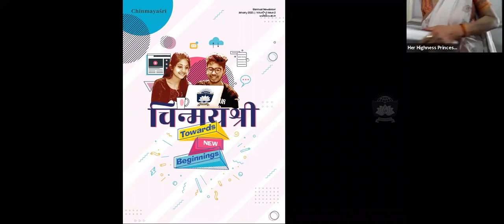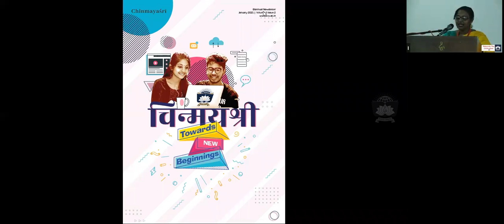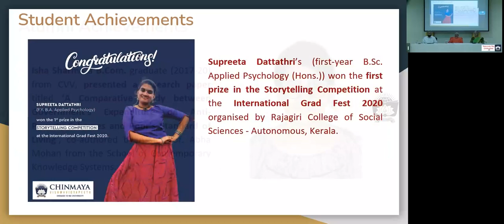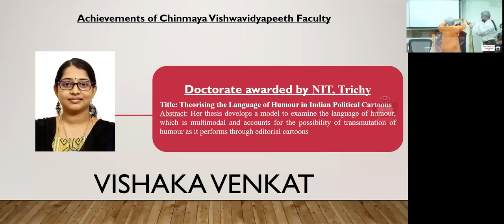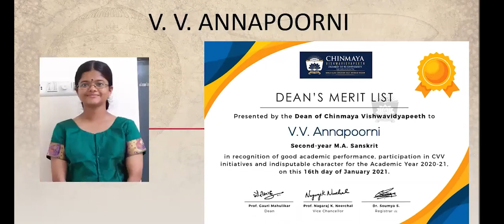Glimpses - Chinmaya Vishwavidyapeeth University Day Celebrations 2021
CVV celebrated its annual University Day on 16 January, the foundation day of the University.

This year, the fifth University Day was celebrated in hybrid mode with attendance in person as well as in online mode via Zoom, due to the pandemic.

Her Highness Princess Aswathi Thirunal Gouri Lakshmi Bayi from the Travancore Royal Family was the Chief Guest for the function. Swami Viviktananda, Regional Head of Chinmaya Mission Kerala, was the Guest of Honour. The surprise presence was that of Pujya Swami Swaroopananda, the Chancellor of CVV and Global Head of Chinmaya Mission.

CVV’s biannual newsletter Chinmayaśrī was released by Her Highness Princess Aswathi Thirunal Gouri Lakshmi Bayi. The twenty-five students who made it to the Dean's Merit List were awarded their Certificates. Slideshows were presented of the Events and Happenings at CVV, and the Achievements of students and faculty in 2020.

The function ended with a rendition of the Chinmaya Mission Pledge and the National Anthem.